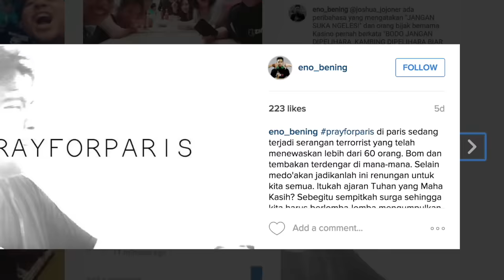BLINDFOLEDED MAKEUP CHALLENGE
OLA GUMBALLS!

di video kali ini minyo sama adik minyo melakukan makeup challenge! YAY! it get weird at the end hahaha
smoga seneng yaa sama videonyaa!!

withlove,
minyo33

MINYO's SOCMED

vine : @minyo33
ask.fm  : @minyo33